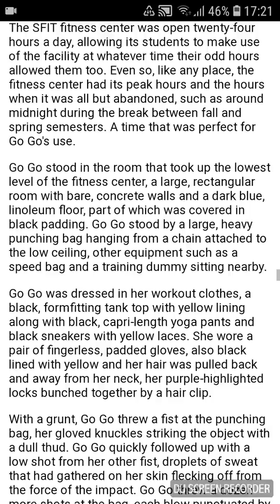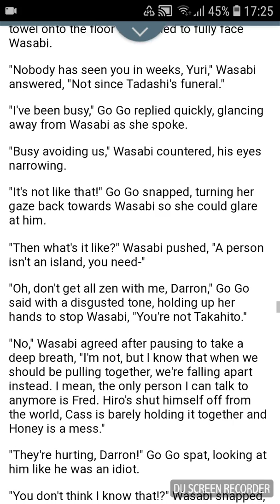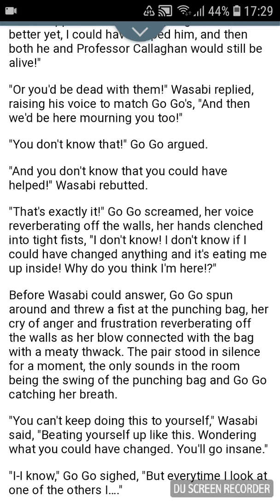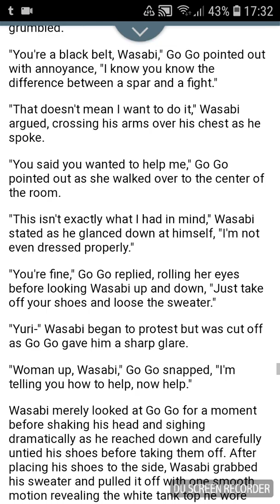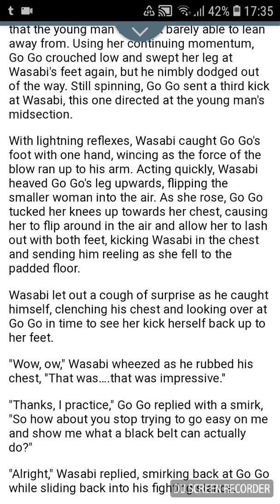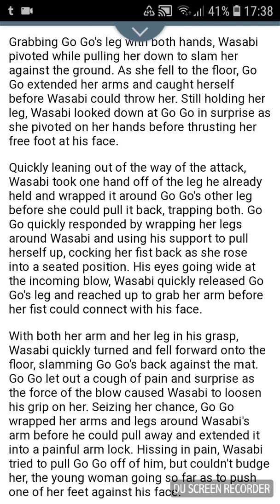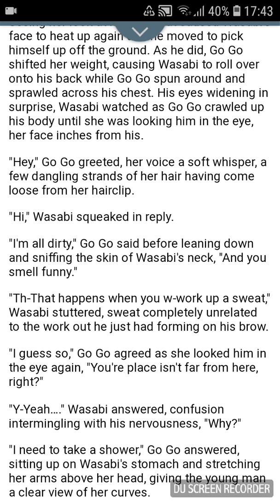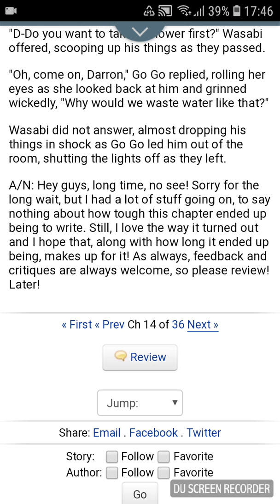Let's Read Empathy Chapter 14: Funeral For A Friend Part 2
Go Go, overcome with anger and sadness, trains in the local gym to vent her frustrations. Wasabi arrives to her surprise, and what starts out as a heart to heart discussion quickly escalates into an unplanned sparring match...

(This story is written and owned by Finmonster. Big Hero 6, Inside Out and Home are all owned by Disney, Pixar Studios and DreamWorks Animation. Please support the official release!)